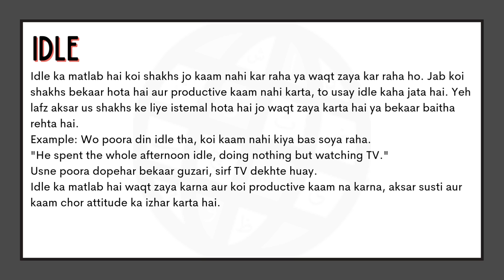Idle Meaning in Urdu |'Idle Ka Kia Matlab Hota Hai'| Urdu/Hindi Explanation Included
"In this video, we will delve into the meaning of the word "Idle" in Urdu. We will explore the different ways in which the word is used, and what it means to be truly “Idle.” From its origins to its usage, we will cover the many nuances of the word "Idle." Whether you're a native Urdu speaker or simply looking to improve your English language skills, this video is perfect for you! So be sure to watch to learn more about the meaning of "Idle" in Urdu.